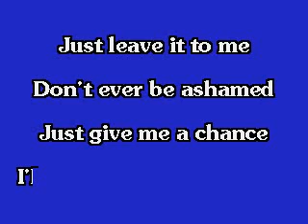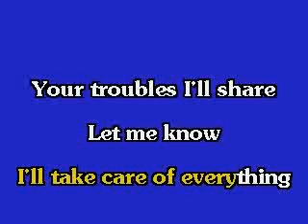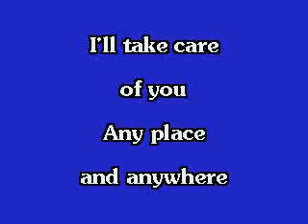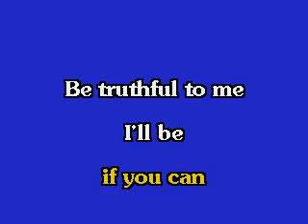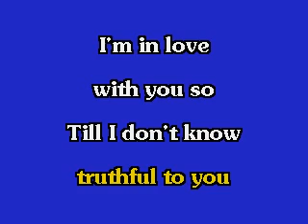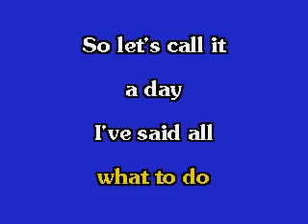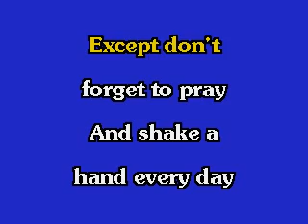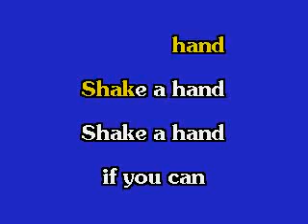Shake A Hand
Shake A Hand - Elvis - Karaoke